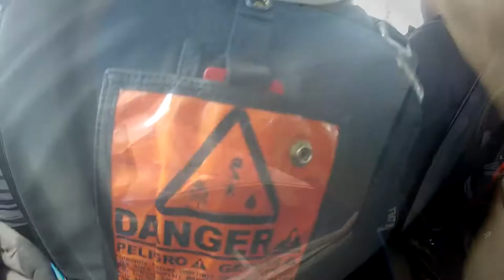Dylan Moshe Skydive Taft.